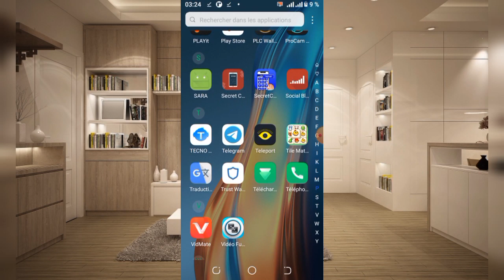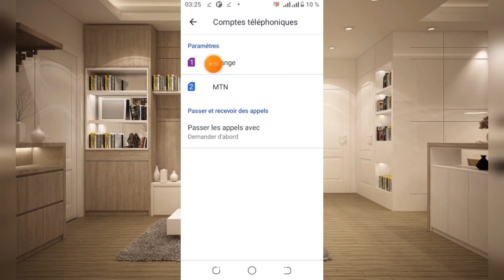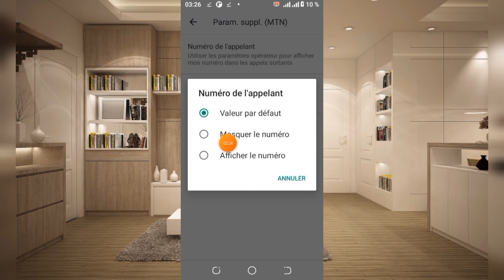Comment appeler une personne qui m' a mis dans la liste noire ?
Dans cette vidéo vous allez découvrir l'astuce pour contacter une personne qui vous à bloquer ou qui a mis votre numéro dans la liste noire.